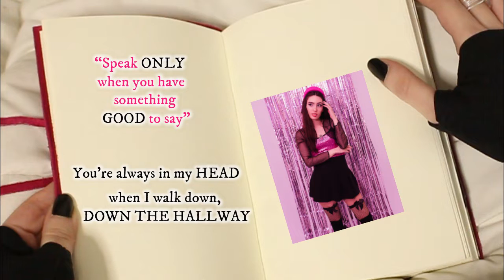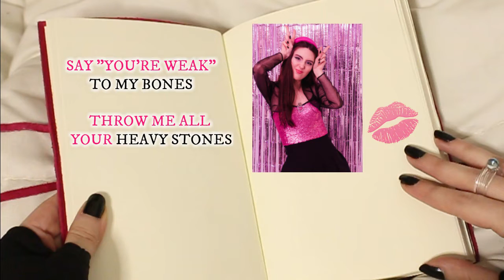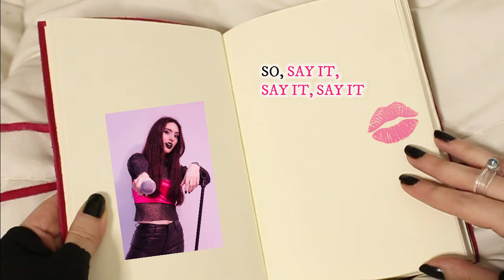Patricia O'Shea - Laugh Out Loud (VIDEOLYRICS)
LYRICS:
Phrases in my heart
Feelings in my mind
I feel like I’m going fast
on an endless, endless highway.
 “Speak only when you have something good to say”
You’re always in my head
When I walk down, down the hallway.

Is this all you got?

Laugh out loud at my dreams
Also do that with my fears
Come on, come on.
Say “ha ha” when I climb
Say “you’re freak” all the time

I’m too young for this
Or I’m too old for that
Just can’t go back
You know, there’s no way
I’m the best in the world
Or  I am just the worst
But who are you,
Who are you anyway?

Can´t you hurt me now?

Also do that with my tears
Say “you’re weak” to my bones
Throw me all your heavy stones

No one has future
Until they have it
Until they prove it
So say it, say it, say it now
So say it, say it, say it.

Lyrics by Patricia O'Shea.
Composed by Patricia O'Shea.
Produced by Patricia O'Shea.
Mixed and Mastered by Patricia O'Shea.

Video editing by Patricia O'Shea.
Video filming by Alemandi Studio.
Photoshootings by Alemandi Studio.